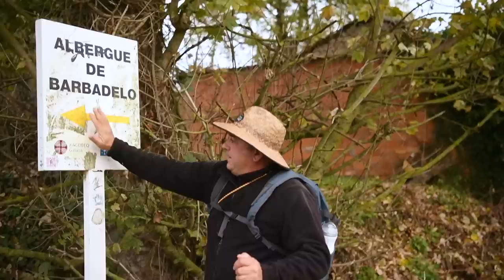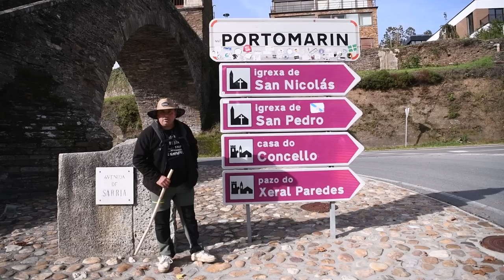7 bocatas hasta Santiago | 1ª etapa superada con dificultades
Muchas gracias a todos los colaboradores:

Ayuntamiento de Úbeda

TeeTravel

Cofán

Manuel Nieto Fotografía

Cooperativa La Carrera

Bar El Riñón.

Organiza: ByInfluence

Produce: Javier Montaño.